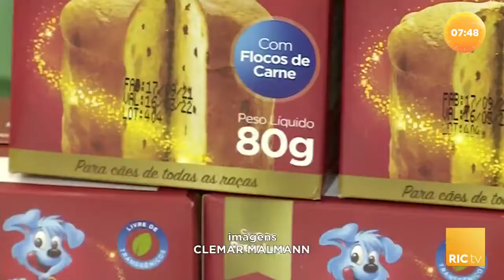Produtos natalinos para pets para comemorar entre família e melhor amigo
O natal está chegando e no quadro “Mundo Animal” você vai conferir quais são os produtos natalinos criados para gatos e cachorros comemorarem essa data tão especial. E o melhor: em família. Confira todos os detalhes na reportagem!